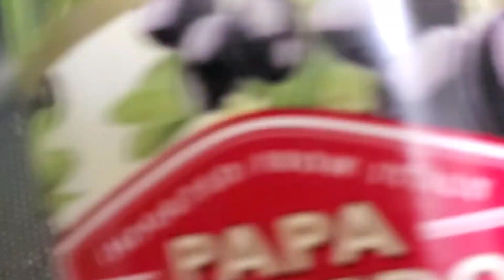my version of ADOBOng SPARE RIBS & UNWANTED CHICKEN PARTS STEP BY STEP